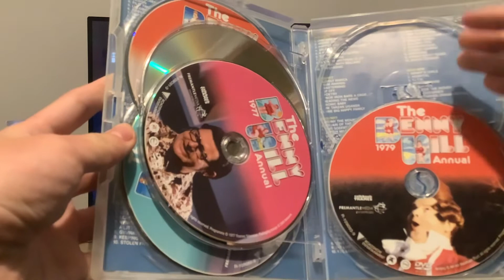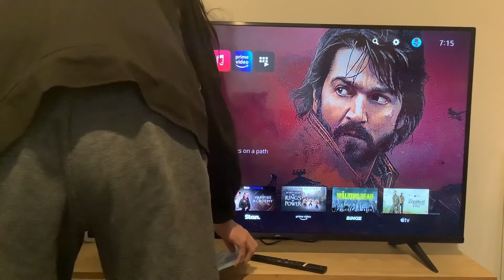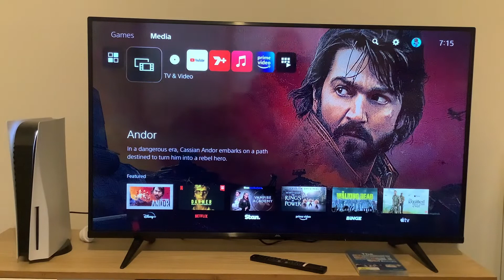Double Feature DVD Opening #41: The Benny Hill Annuals 1974-79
Because the disc for the 1978 annual was missing, I couldn’t do a triple feature DVD opening at all! Instead, I did a double feature opening.

1977 ANNUAL:
1: Warning screen
2: Fremantle Media Enterprises logo
3: DVD menu
4: Thames logo

1979 ANNUAL:
2: Same as above.
3: Same as above.
4: Same as above.

The Benny Hill Annuals 1974-79 was released by Fremantle Media Enterprises.